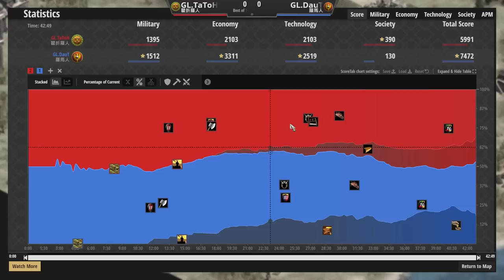【世紀帝國2決定版】游牧版四湖地圖稀缺礦產！羅馬人封建裝甲塔居然是最強大的？｜瞿折羅vs羅馬【2600+】​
【CC字幕】DauT戰術大師哥德戰術效果卓越！只要會裝甲塔你就是高手！